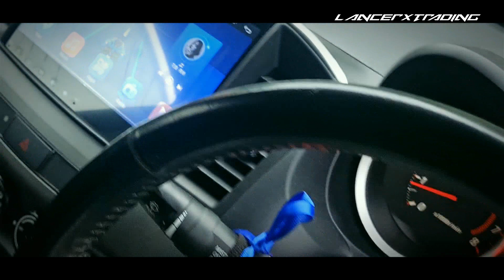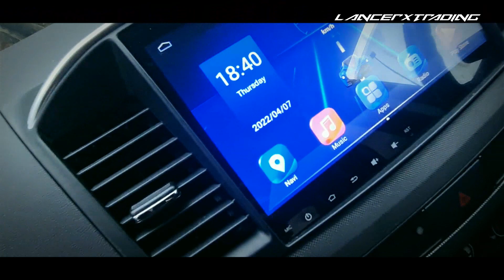Siapkan Jentera Raya Customer- Proton Inspira To Varis Evo Bodykits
Kali ni owner dari Port Dickson hantar Proton Inspira beliau untuk make over ke Varis bodykits. Macam biasa Enjoy! :)

Ada nak komen/ share info? request review? komen je kat bawah ok!

Channel aku ni biasanya share pasal:
✅VLOG ✅VIDEO KERETA CUSTOMER ✅DIY ✅REVIEW ✅DRONE VID

Show some love for our efforts! ♥💕😘
➤Jangan lupa untuk / Do not forget to:
Tekan Loceng 🔔(untuk notifikasi video baru)

Siapkan Kereta Raya Customer- Proton Inspira To Varis Evo Bodykits